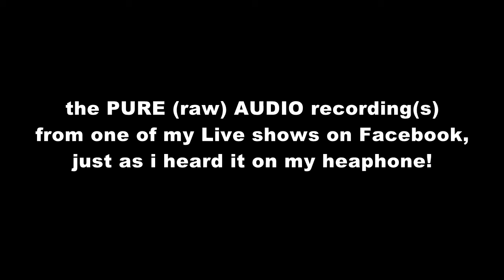Peter Ryan sings: "In The Ghetto" (audio-only)